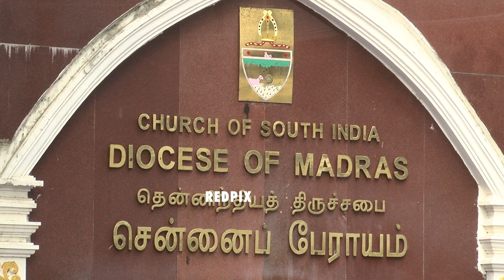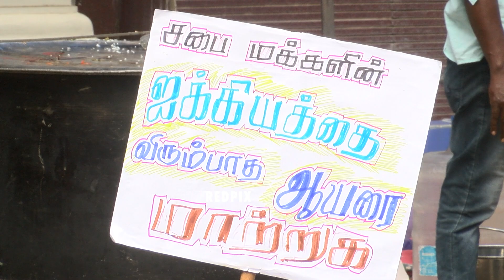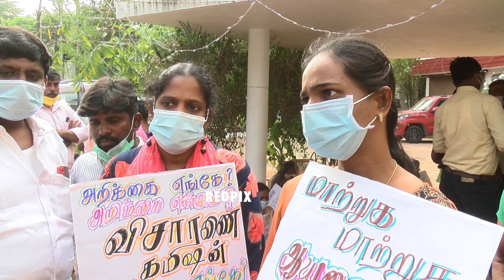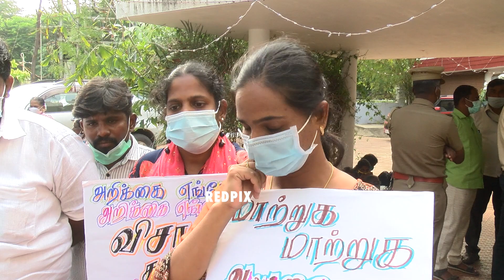CSI Christians protest against arch bishop at St George cathedral at chennai